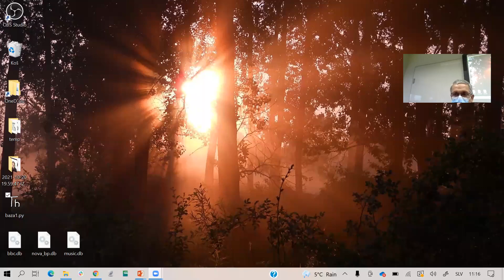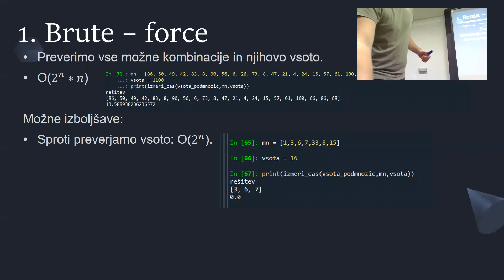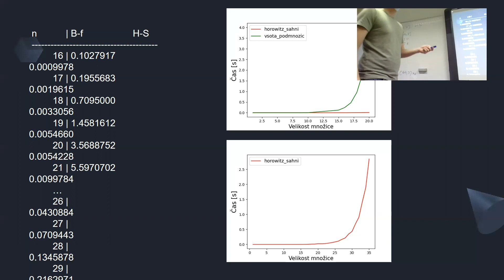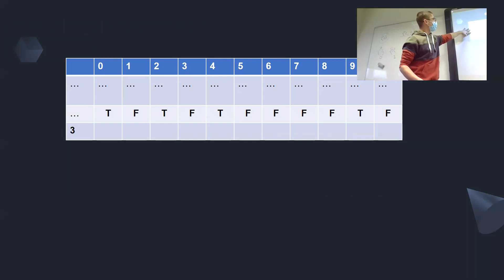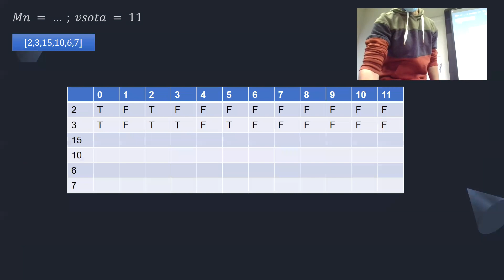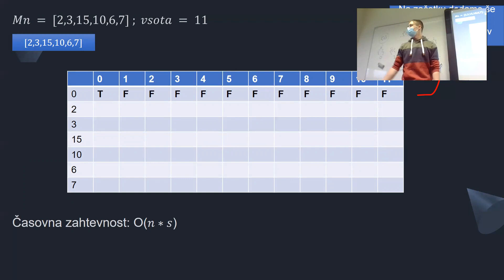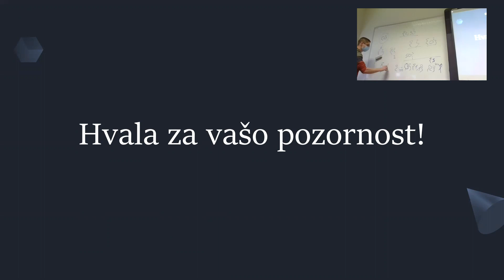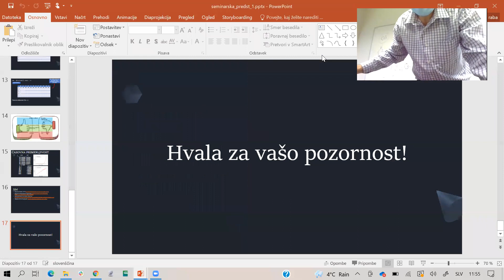SN Marinkovic Arnsek Problem vsote podmnožic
0:00 Uvod
2:00 Primer 1
3:59 Brute-force rešitev
5:57 Horowitz and Sahni algoritem
10:38 Rešitev z dinamičnim programiranjem: Uvod
12:54 Primer reševanja z dinamičnim programiranjem in implementacija algoritma
27:17 Primerjava algoritmov
29:18 Vprašanja